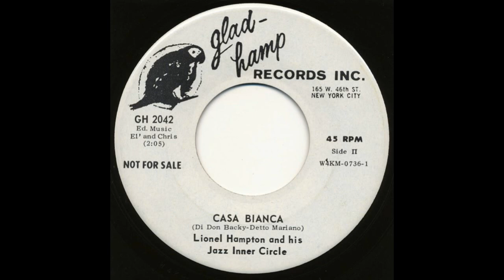Lionel Hampton And His Jazz Inner Circle - Casa Bianca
Not really a "German Groove", but sometimes we also share other rarities on this channel.

Dieser Kanal dient dazu, seltene deutsche Musikaufnahmen verfügbar zu machen und zu erhalten. Meines Wissens sind alle Aufnahmen schon lange nicht mehr im Handel erhältlich. Ich verdiene mit dem Kanal kein Geld.